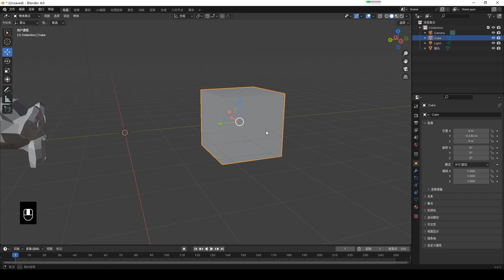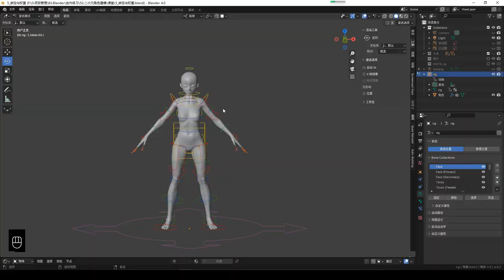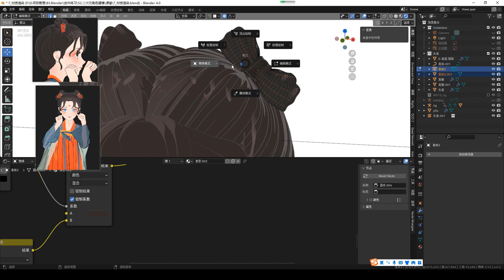本次課程為大家帶來一套零基礎也可輕鬆學習掌握的國風二次元三重奏二角色的製作教學。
✅課程從Blender基礎開始教起，透過細緻的解說Blender基礎知識，讓大家能夠快速的進行入門。接著針對角色的頭部、髮型髮飾、身體等進行模型的製作與創建；更是結合AI繪圖輔助，為角色繪製唐代妝容；最終我們在Blender中進行角色風格化的渲染。